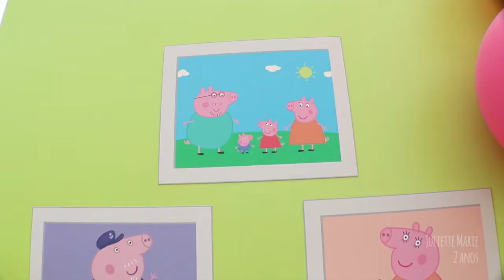trailer Festa Juliette 2 anos 19 12 21 hd